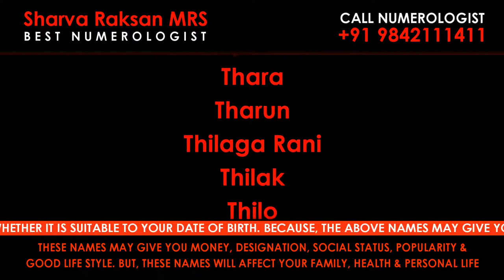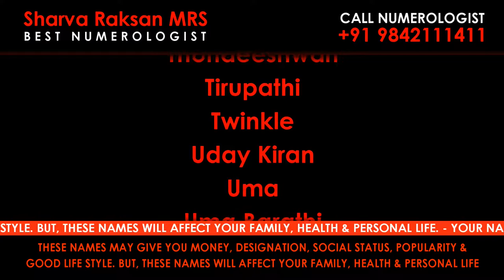T / U / WRONG / WORST / DANGER / AFFECTING / NEGATIVE VIBRATION NAMES / NUMEROLOGIST / 9842111411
Best Numerologist

ROYAL ROMANTIC
CERTIFIED BY CENTRAL GOVERNMENT OF INDIA
Address : MANTHRALAYAM
Madurai-625 009
Tamilnadu
India

Bodniayakkanur, Numerologist in Budalur, Numerologist in Chengalpattu, Numerologist in Chengam, Numerologist in Cheranmahadevi, Numerologist in Chetpet, Numerologist in Cheyyar, Numerologist in Cheyyur, Numerologist in

Ettayapuram, Numerologist in Gandarvakottai, Numerologist in Gangavalli, Numerologist in Gingee, Numerologist in Gobichettipalayam, Numerologist in Gudalur, Numerologist in Gudiyatham, Numerologist in Guindy, Numerologist

in Gujiliamparai, Numerologist in Gummidipoondi, Numerologist in Harur, Numerologist in Hosur, Numerologist in Idappadi, Numerologist in Ilayangudi, Numerologist in Illuppur, Numerologist in Jamunamarathur, Numerologist in